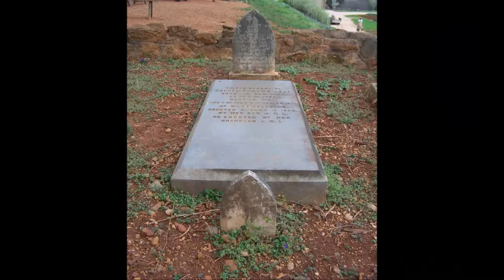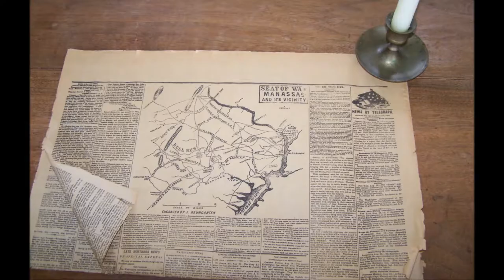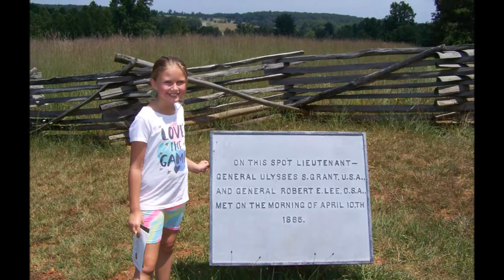Samantha Throughout History